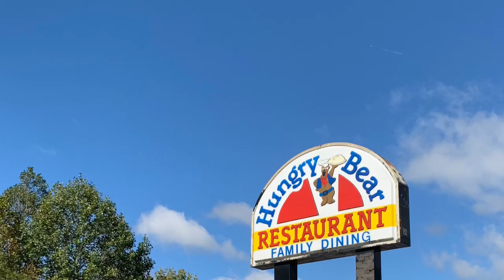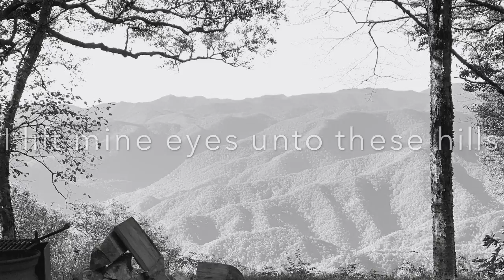To the Mountains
Having grown up at Hemlock Inn near Bryson city in the 1960s….
The Inn was right at the Great Smokies National Park.  We sleded in the winter, tubed in the winter, hiked spring/fall/summer.  All to say, these mountains are in my blood.  Living down mountain now, I have a need to return to the mountains regularly.  This trip, Sam came up from Atl.  I drove up from Seneca.  We met in the park and traveled to camp up off the Blue Ridge Parkway.  There we enjoyed a beautiful cool fall day, followed by a surprise rain (at least to me).  We thoroughly enjoyed making new friends with the Full Moon Bus Club These folks are friendly, interesting, and just plain fun.  Look forward to see them again in the future.

Oh yeah, and Brodie joined us for camping.  Please don’t post this to Blaise’s facebook as he will be very jealous! ;-)

Music in video:
John Denver - Rocky mountain high (cheesy but still good)
James Taylor - Seminole Wind
Eddie Vedder - Rise

other incidental music - Colter Wall, Leonard Cohen